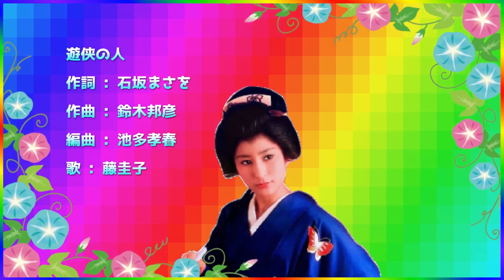[ 遊侠の人 ・ リピート１回 ] 💖 藤圭子